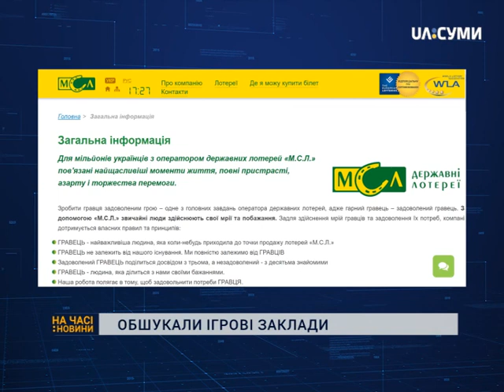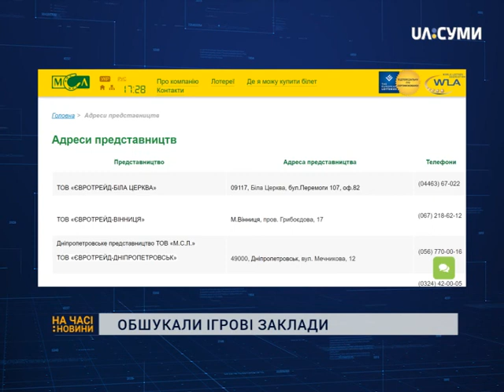У Сумах обшукали ігрові заклади